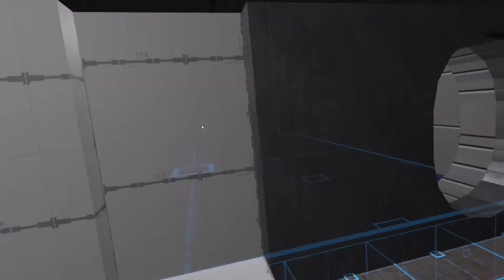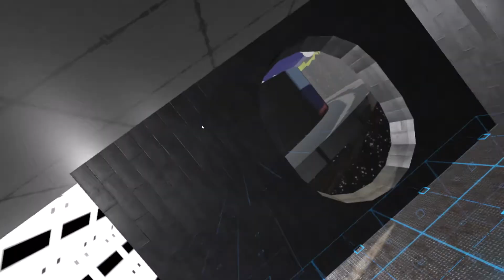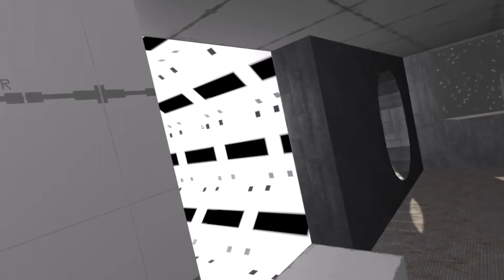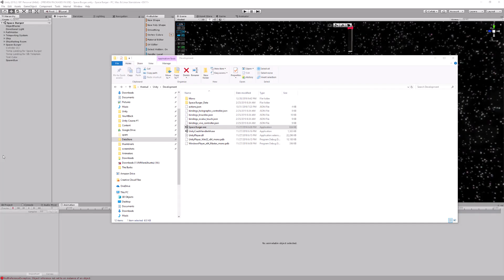Monday February 25th, 2019 - ok.. now it works.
Had to work on all the animations to get them working, but they are working! ugh...